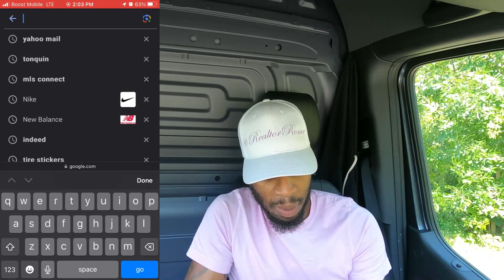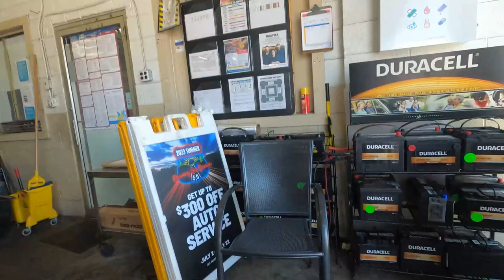What is this NEW GIG APP? Courier Drivers & Cargo Van Business Owners!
CODE: WSSV1